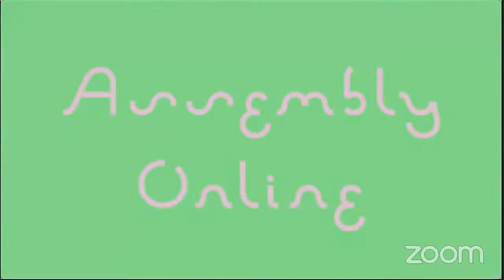An International Poetry Reading #2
An International Poetry Reading
Thursday 25th June
7:30pm

Hosted by Cai Draper (Norwich) with Isabelle Baafi (London), Ellen Dillon (Limerick, Ireland), Mira Mattar (London), and Jonah Mixon-Webster (Flint, Michigan).

This is a live stream video event and is open for anyone, anywhere to watch for free. A link will be posted to this event before the 25th, and you can also find the link on this page on our

Isabelle Baafi is a writer and poet from London. She was the winner of the 2019 Vincent Cooper Literary Prize, and was shortlisted for the 2019 Oxford Brookes International Poetry Competition. She is also a member of the London Library’s Emerging Writers Programme (2019-20). Her work has been published or is forthcoming in Poetry Review, Magma, Finished Creatures and elsewhere. Her debut pamphlet will be published in Autumn 2020 by ignitionpress.

Ellen Dillon is a writer and teacher from Ireland. Her pamphlet Excavate (Poems after Pasolini) has been published by Oystercatcher Press, Achatina, achatina! is forthcoming from SoundEye Press and Sonnets to Malkmus is available from Sad Press. Some of her poems have appeared in Adjacent Pineapple, Amberflora, Banshee, CUMULUS, Datableed, Erotoplasty, MOTE, Para•text, Smithereens Literary Magazine, Stinging Fly and Zarf. She works as a secondary school French and English teacher in Limerick.

Mira Mattar is a writer, editor and tutor. She has recently had work published in Zarf and Datableed, and new work is forthcoming in Tenebrae and On Care (Ma Bibliothèque). She lives in south east London.

Jonah Mixon-Webster (Flint, Michigan)
Jonah Mixon-Webster is a poet, educator, and interdisciplinary artist from Flint, MI. His debut poetry collection, Stereo(TYPE), received the 2017 Sawtooth Poetry Prize from Ahsahta Press, the 2019 PEN America/Joyce Osterweil Award, and was a finalist for the 2019 Lambda Literary Award for Gay Poetry. He is the co-leader of the PEN America Detroit Chapter and the Poetry & Digital Arts Editor for Obsidian: Literature & Arts in the African Diaspora. He is the recipient of the Windham-Campbell Prize for Poetry and fellowships from Vermont Studio Center, Center for African American Poetry and Poetics, Images & Voices of Hope, The Conversation Literary Festival, and the PEN Writing for Justice Program. His poetry and hybrid works are featured in various publications including Callaloo, Harper’s, Yale Review, Best New Poets, Best American Experimental Writing, and elsewhere. Other digital works can be found at jonahmixon-webster.com

Cai Draper is a poet from South London living in Norwich. His work appears or is forthcoming in publications from Lighthouse journal, Bad Betty Press, leslie magazine, Lammergeier & others. He organises free poetry workshops at the Book Hive. @DraperCai

Assembly Online is an online live streaming programme bringing free events to people at home during isolation. The programme has been made possible through the support of The Assembly House Trust.